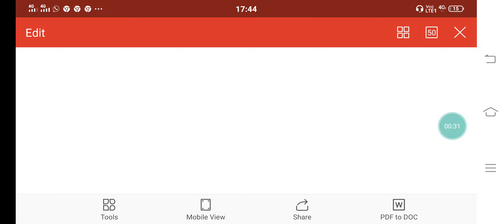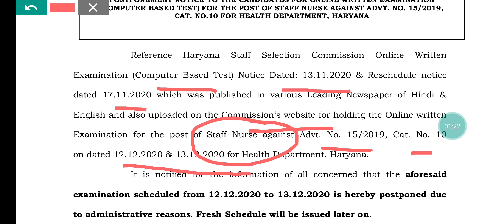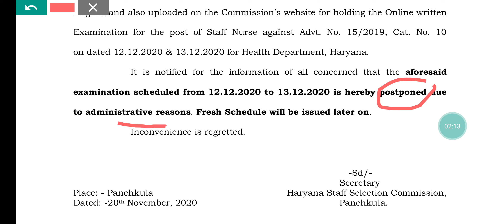HSSC Today's big update | HSSC staff nurse | HSSC staff nurse exam postpone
Hello
I'm Ramesh Kumar MA English teaching English on this channel. Today I want to tell you about HSSC Today's big update 2020. New Notice Of HSSC Staff Nurse 2020 come today. .There is great news in this notice. HSSC Staff Nurse Notice  postponed has just come.
Staff Nurse Result postponed has come today with full detail of the vacancy. Staff Nurse Haryana Final Result Big News has come today. Waiting List Haryana PGT can be issued any time. Haryana Staff Nurse is a news that exam has postponed. HsscStaffNurseExamHasPostponed